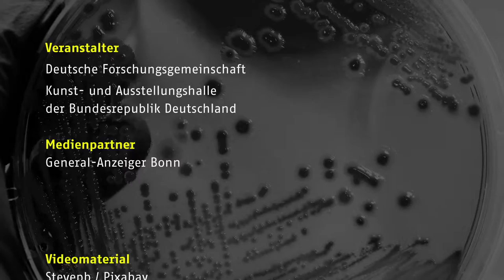Trailer zum sechsten SCIENCE ON-Talk - Wie stoppen wir resistente Keime?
In Zeiten der Globalisierung verbreiten sich resistente Keime rasant. Unsere aktuellen Antibiotika wirken oft nicht mehr. Die Gesundheitssysteme weltweit sind darauf unzureichend vorbereitet. Wir müssen dringend handeln – nur wie? Darum geht es am 6. November 2019 in der Bundeskunsthalle in Bonn.